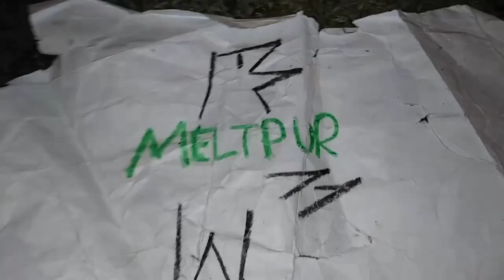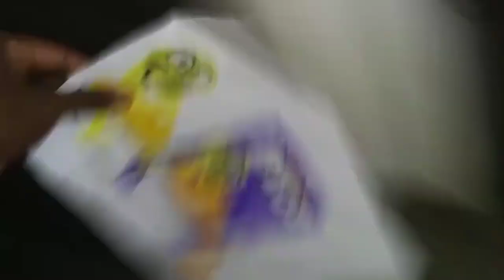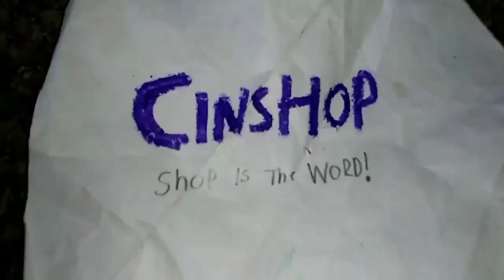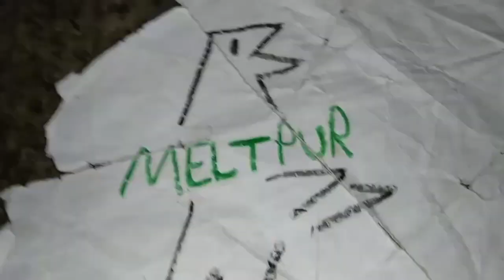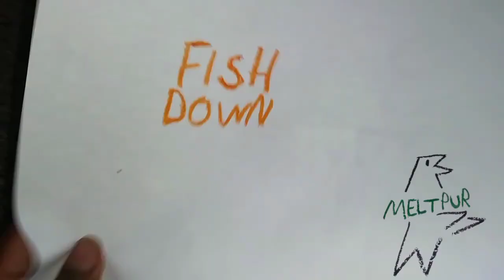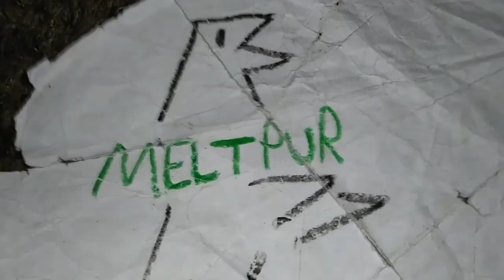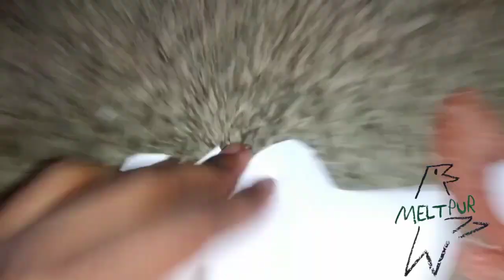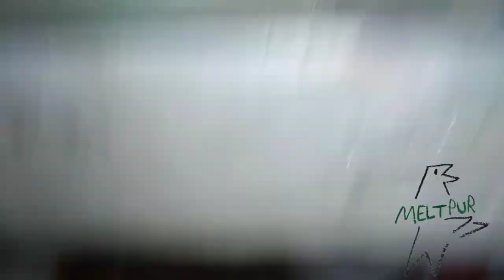September 26, 2023